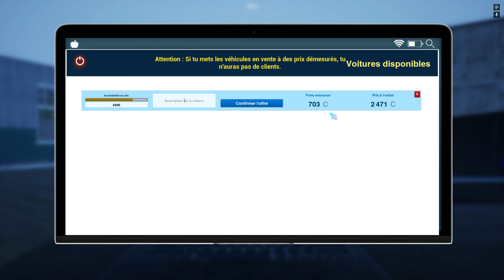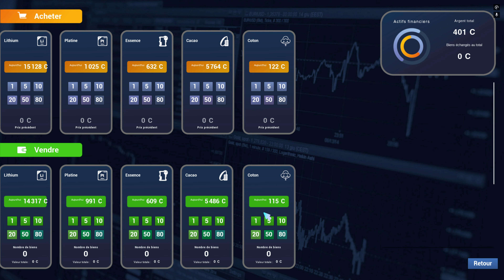Auto Sale Life FR 4K Faites Fortune dans la Vente de Voitures ! 💰🚗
Construisez un empire automobile. Achetez, vendez et personnalisez des voitures pour créer vos propres marques et salles d'exposition. Devenez un entrepreneur avisé dans ce jeu immersif de commerce et de personnalisation de voitures.

Des Bisous !